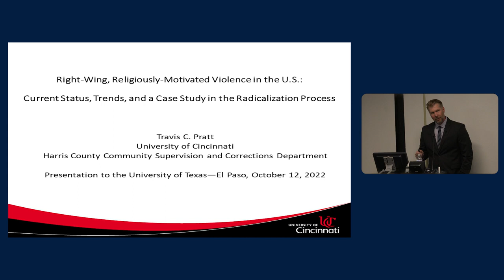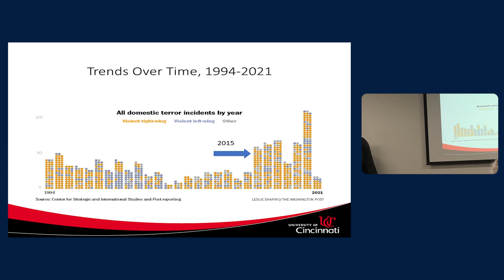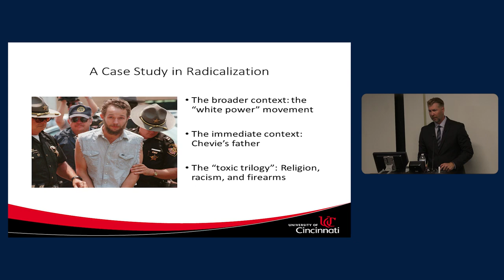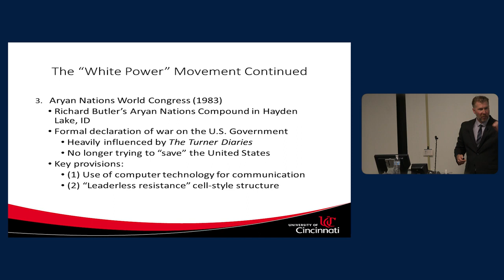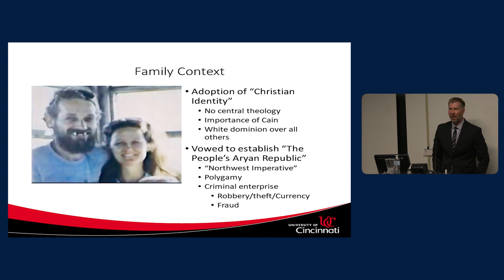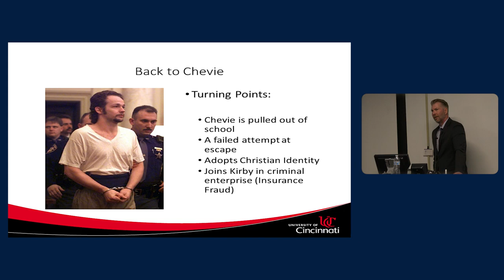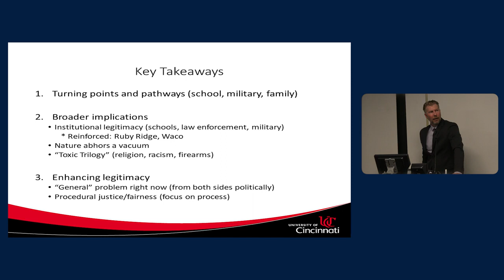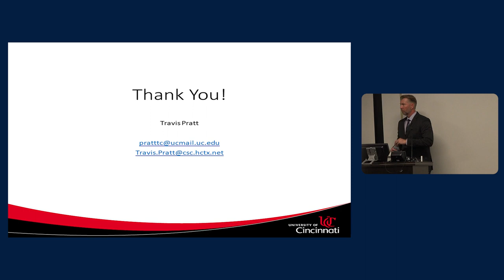Right Wing, Religiously Motivated Violence in the U S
REACH Targeted Violence and Terrorism Prevention Symposium Series